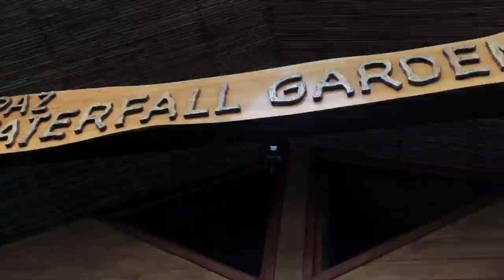COSTA RICA digital story